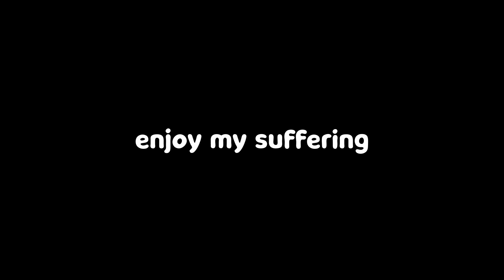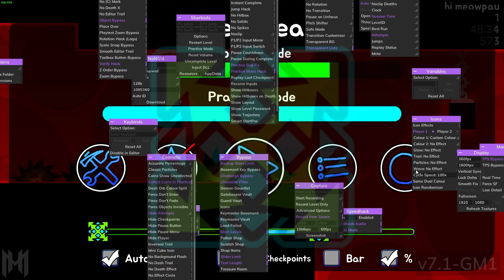4 & 5 Star Hell (10k Star Special)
Silly video, fun to make. VERY happy that I got to 10,000 so fast!